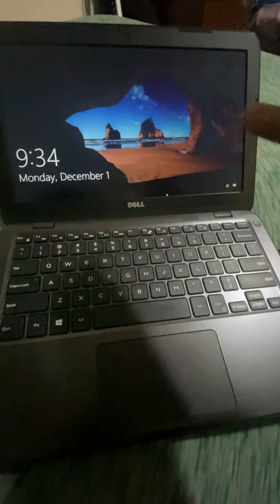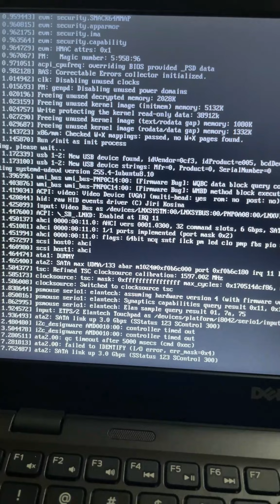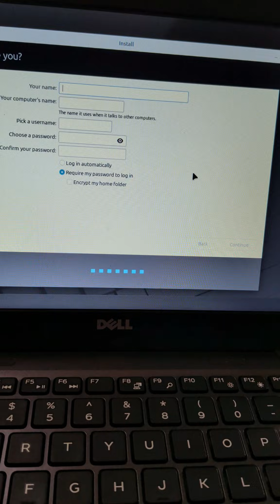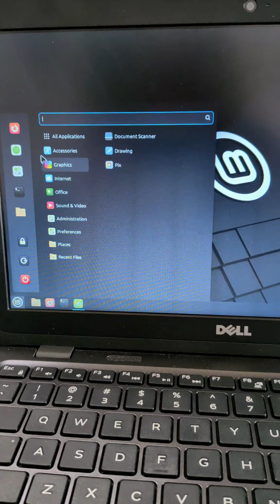My first Linux laptop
Forgive the vertical. , this is taken from two of my short videos. I installed Linux Mint on a laptop for the first time.t